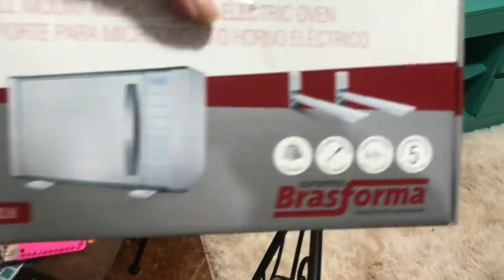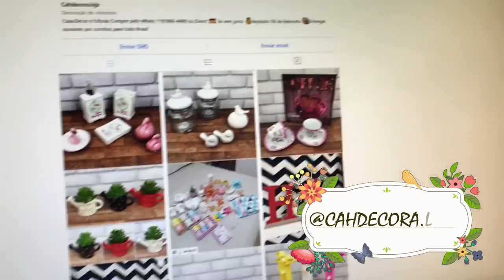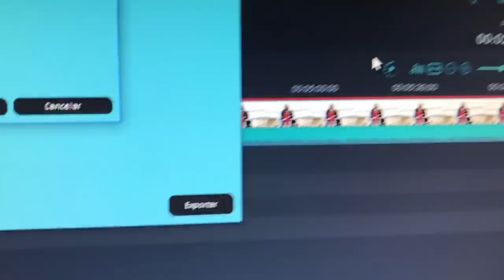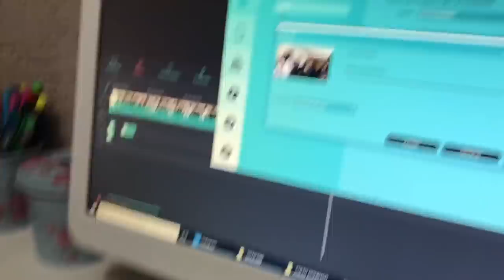VLOGÃO VIDA CORRIDA, MUDANÇAS DA COZINHA E MUITO BLA BLA BLA - Por Cah Decora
📌 Endereço da loja de vinil
Placart
Rua Cândido Vale, 304 Tatuapé

EQUIPAMENTOS USADOS

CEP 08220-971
São Paulo - SP
Camilla Almeida